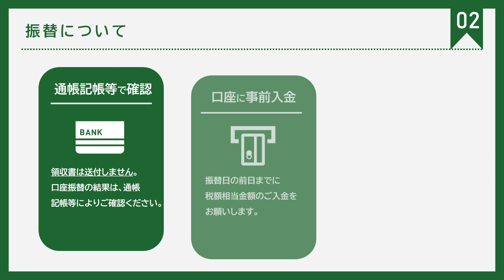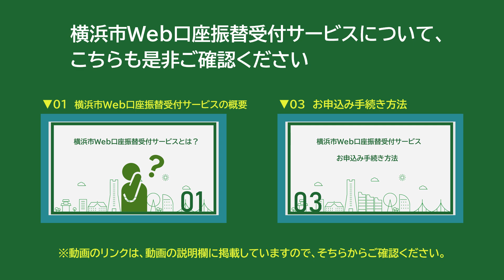【横浜市Web口座振替の手続きについて】02 お申込みの注意事項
横浜市Web口座振替受付サービスから、かんたんに口座振替の登録ができます。
手続きの流れを動画にしましたので、ぜひご覧ください！

【横浜市Web口座振替の手続きについて】

※詳細につきましては以下のリンクでご確認ください。

横浜市Web口座振替受付サービスの申込みHP

横浜市　戸塚区　税務課